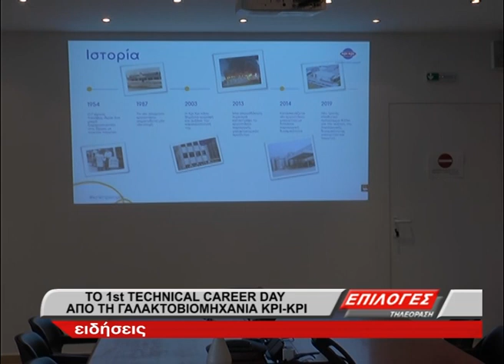Το 1st Technical Career Day από την γαλακτοβιομηχανία ΚΡΙ ΚΡΙ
Το πρώτο CAREER DAY διοργανώνεται από την μεγάλη γαλακτοβιομηχανία ΚΡΙ-ΚΡΙ και απευθύνεται κυρίως σε Ηλεκτρολόγους, Μηχανολόγους, ψυκτικούς  και Θερμοϋδραυλικούς  που ενδιαφέρονται να ενταχθούν στο δυναμικό της.